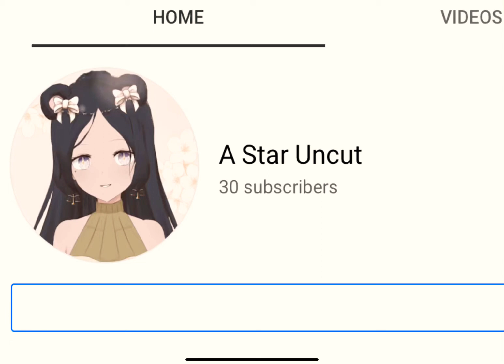Everyone please watch this 🤗